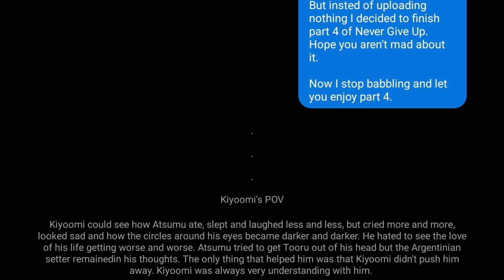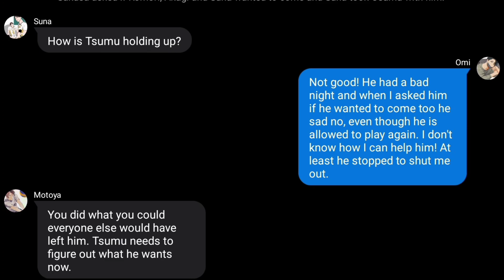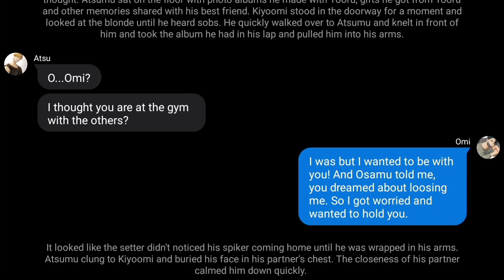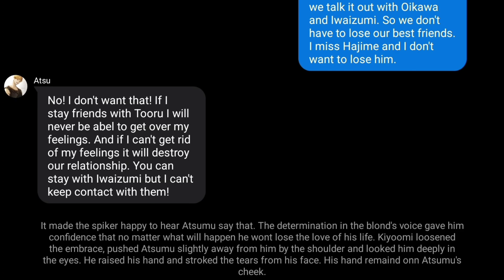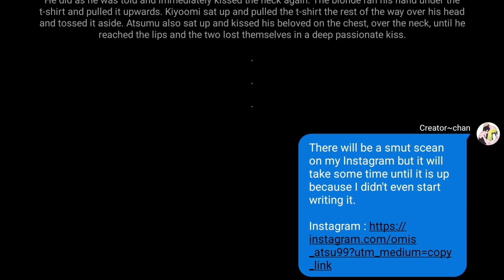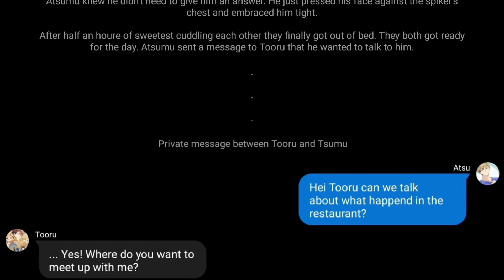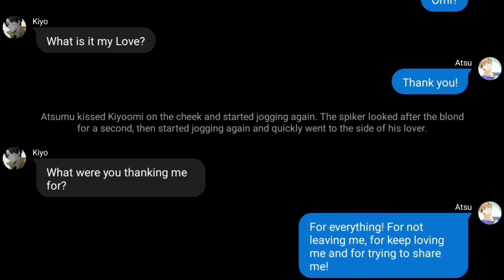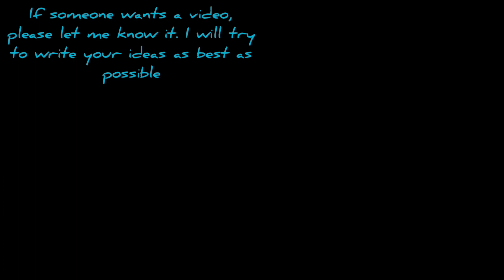Never Give Up Part 4 /SakuAtsuIwaOi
Edited by VideoGuru account: Creator-chan

I apologize for the grammatical errors. I write my stories in German and then translate them with google translator.

Write me a comment how you liked the story.

If someone wants a video, please let me know it. I will try to write your ideas as best as possible